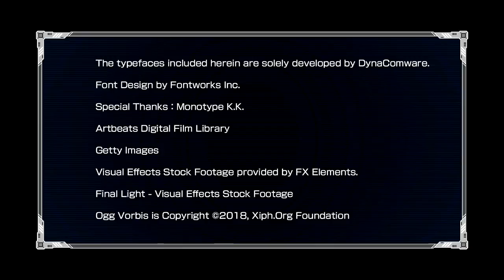ZeroStreams 09-06-2018 Mega Man 11 Demo Version (Switch)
OH BOI IT'S A MEGAMAN!